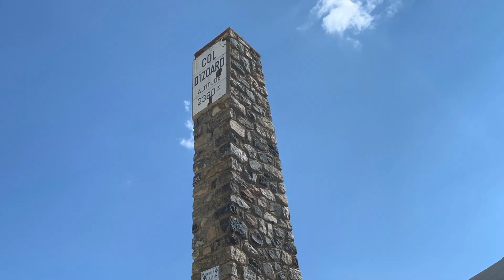Remi Reverchon - Test du Scrapper spego 200 sur la route des grandes Alpes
Pour son challenge de l'été, Remi Reverchon, membre du GO Sport Crew, est parti à l'assaut de la route des grandes Alpes à vélo. 700 kilomètres en 7 étapes, avec pas moins de 17 cols au programme !